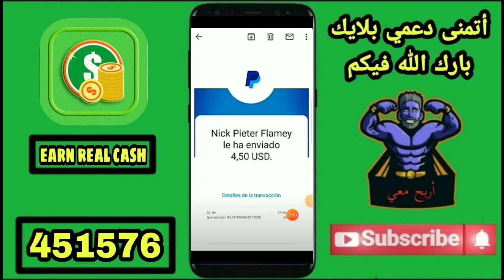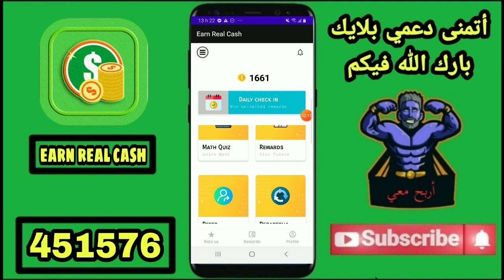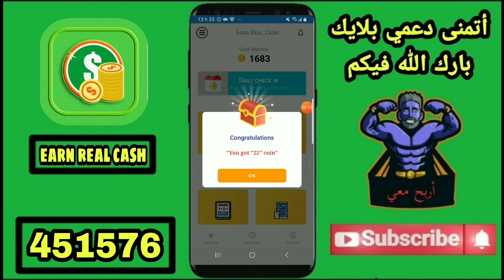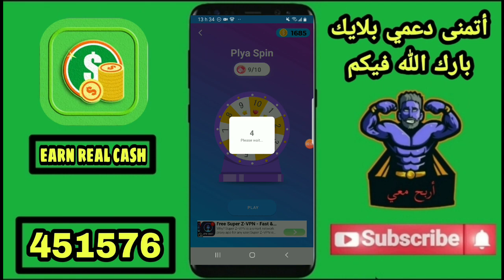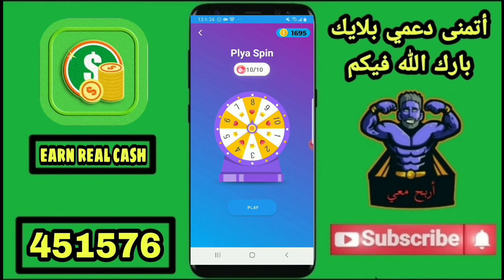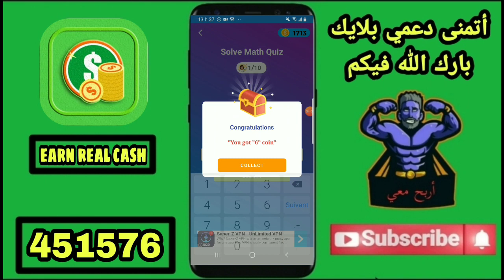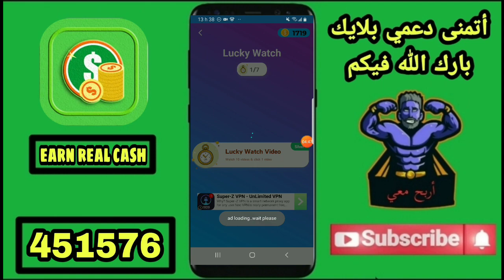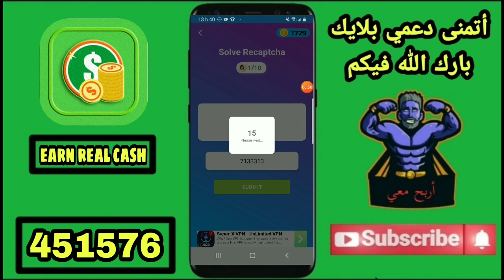تطبيق خرافي لربح رصيد باي بال مع إثبات السحب 😱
وتعليق تحفيزي 💖
لو مازلت لم تشترك في القناة فاشترك من هنا 😱 :
رابط التطبيق :
كود الإحالة :
451576
رابط حسابي الفيسبوك :
موقع إختصار الروابط الذي أستعمله حاليا :
الدعم المادي لتكبير القناة :
Titre : Invincible
Artiste : Deaf Kev
Auteurs-compositeurs : Holly Knight, Simon Climie
Concédé sous licence à YouTube par : AEI (au nom de NCS); Abramus Digital, UMPI, Featherstone Music (publishing), IMPEL, LatinAutorPerf et 14 sociétés de gestion des droits musicaux